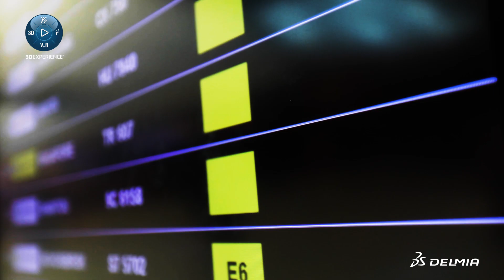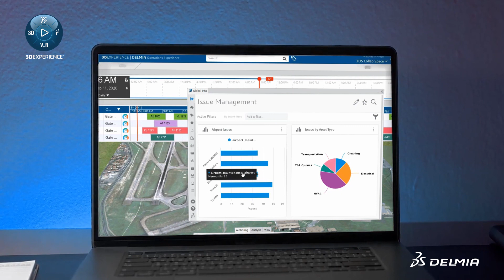Airport Digital Twin - DELMIA Virtual Twin Experience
Aviation professionals face an unprecedented and unexpected challenge. As a result of the pandemic’s impact on the industry, international air travel came to a near halt and domestic demand was strongly affected. Getting the industry back on track means rebuilding passenger confidence and doing so in a smart and cost-effective way.

To achieve this, you need to leverage your current capabilities and create the right environment for effective collaboration and decision-making. Discover the next evolution of the smart airport where the virtual and real world seamlessly interact to optimize airport operations. The airport virtual twin experience enables improved situational awareness and predictability for effective collaboration, planning and decision-making.